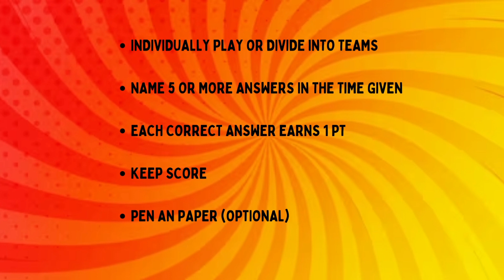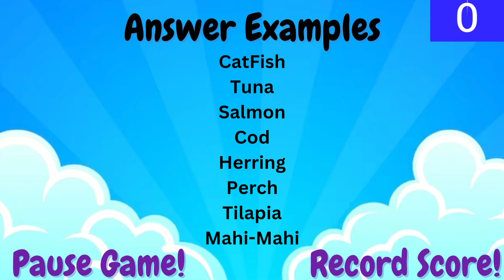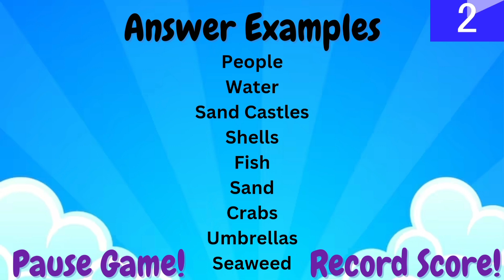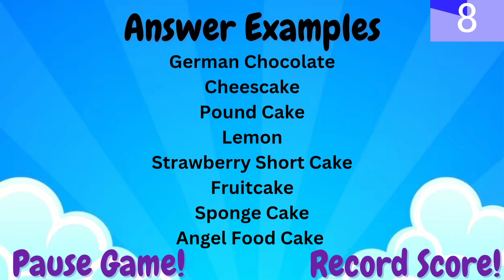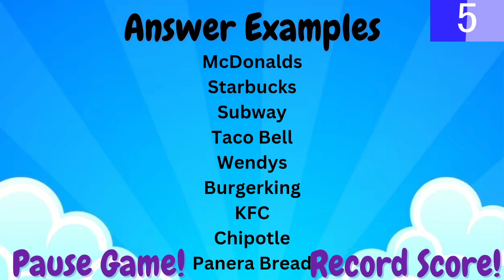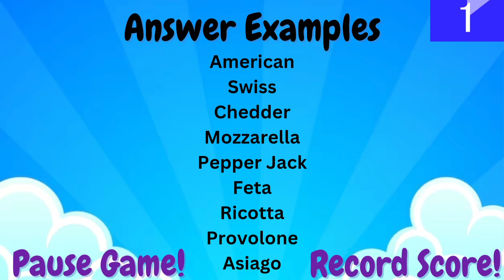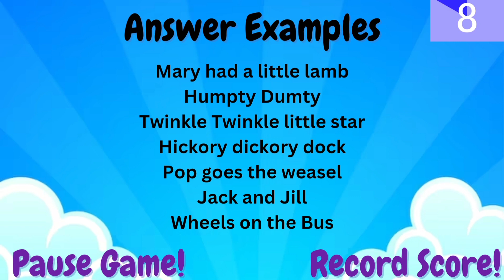Let's Play Top 5! Name the top 5 answers in the given time, 12 topics!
games for game night,  family games, fun for all ages, games for couples, games for girls night, youtube games, online games...